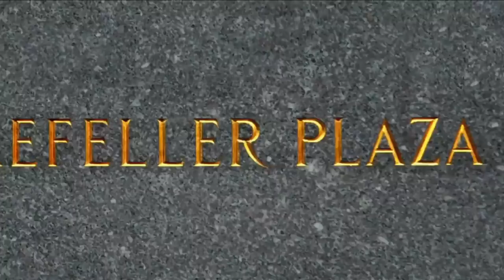“Go To Your Island Lover” | 30 Rock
It’s coming out both ends.

From Season 3, Episode 5 ‘Flu Shot’, While flu spreads quickly among the cast and crew, Jack is selective about who receives vaccinations from Dr. Spaceman (Chris Parnell).